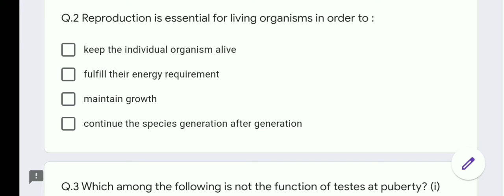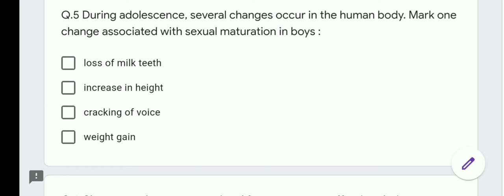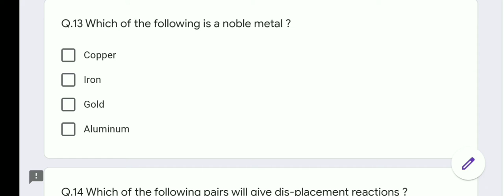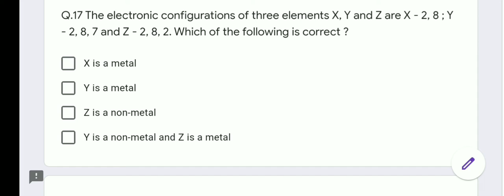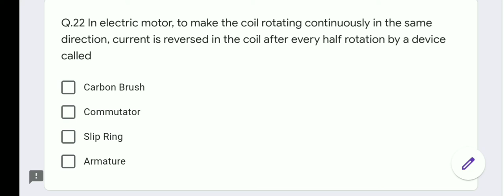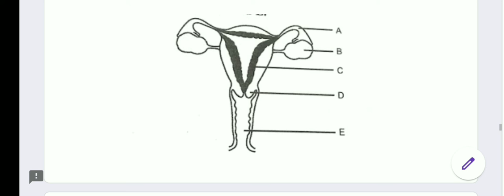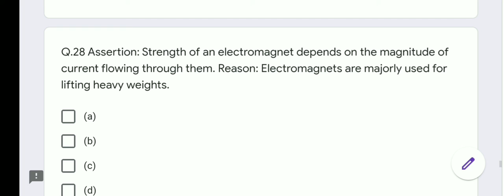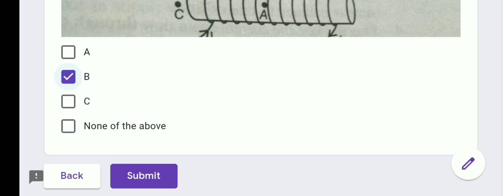Important MCQ from Metals and Non Metals , How do organism reproduce and Magnetic effect of current.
Answer key of important MCQ questions from How do organism reproduce, Metals and non metals and Magnetic effect of current